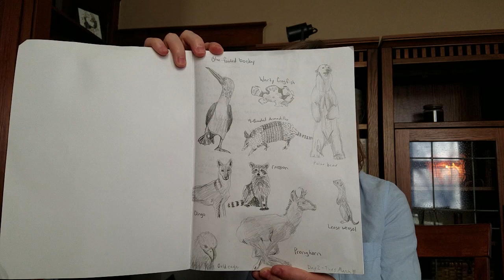Drawing Prompt Day 2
This is the second day of our Drawing Prompt videos where we encourage everyone to get creative by drawing at home!

Check out our Facebook page and website to see upcoming events and learn more about the Art Center: